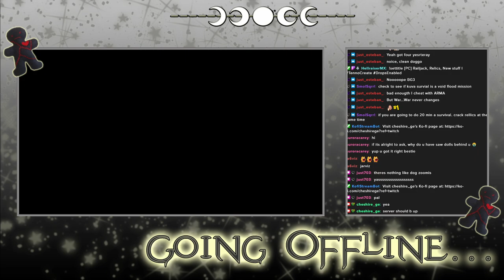Warframe - Archived Twitch Stream - 28/3/2024